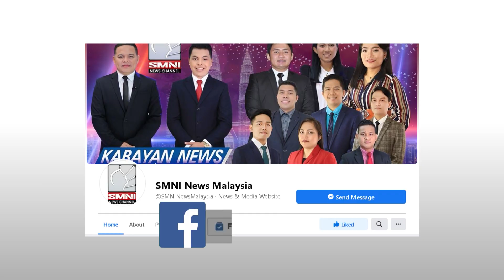Pilipinas naka-secure na ng 106-M doses ng Covid-19 vaccine.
Naka-secure na ng aabot sa 106 hanggang 108 million doses ng Covid-19 vaccine ang bansang Pilipinas.